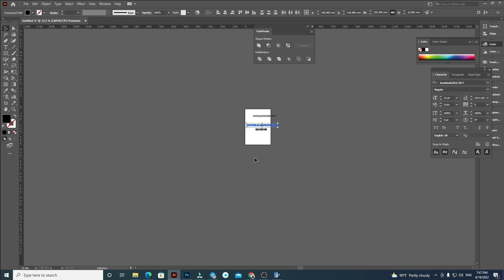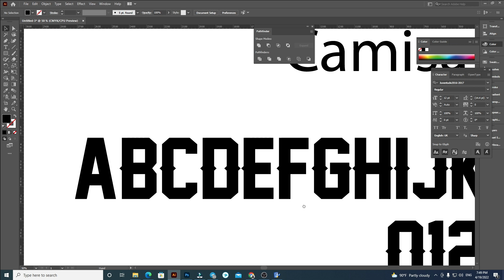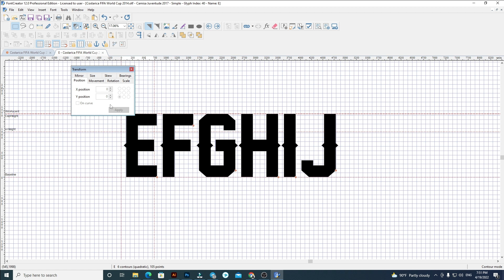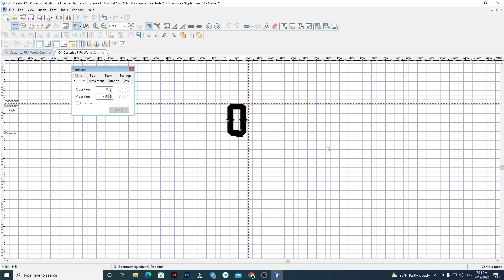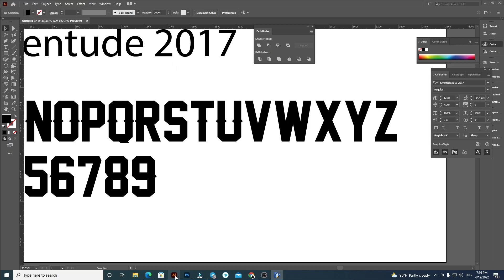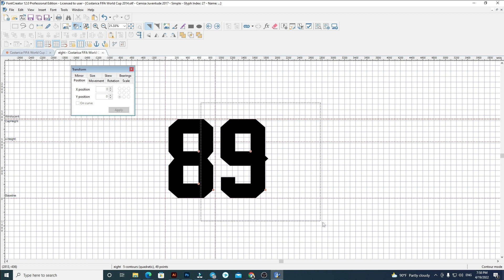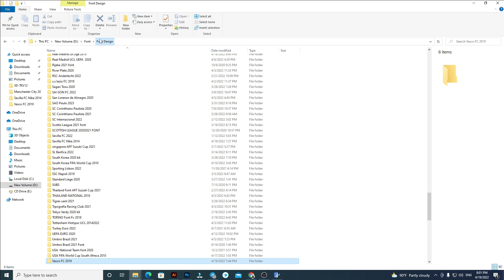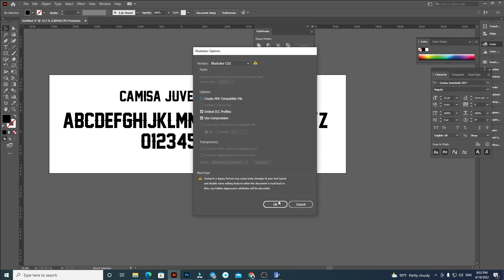Camisa Juventude 2017 Font Football By Black Font Free all download Font OTF And AI for 2022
▪︎If you have any problems or questions, you can comments me under this video.Thanks you! NOTE: If you want to get more new videos that talk and show you how to use your mobile phone useful and everything else your phone can do! Of course, on the flip side a bad typeface can completely distract from even the best designs. I'll be looking at some of my favourite and least favourite examples over the years, with an extra special mention for AC Milan.
This Sound :
　[フリーBGM DOVA-SYNDROME / FREE BGM DOVA-SYNDROME]